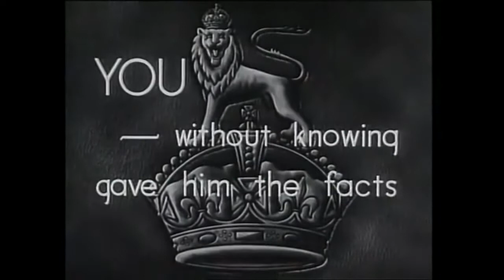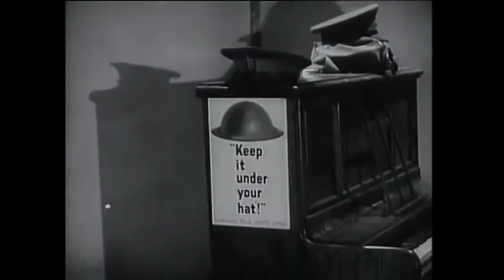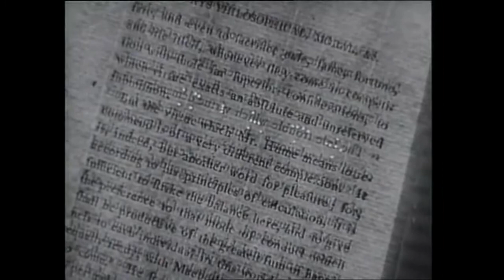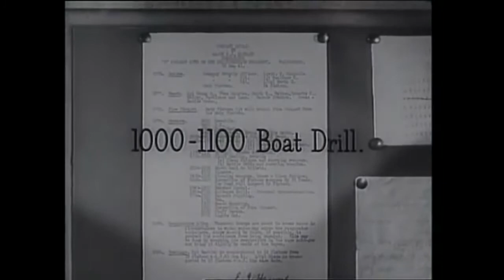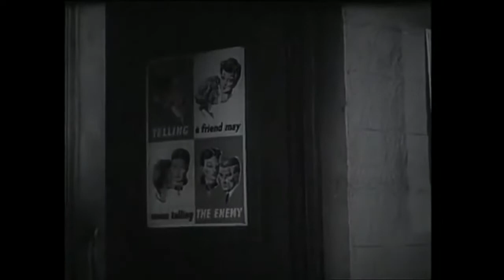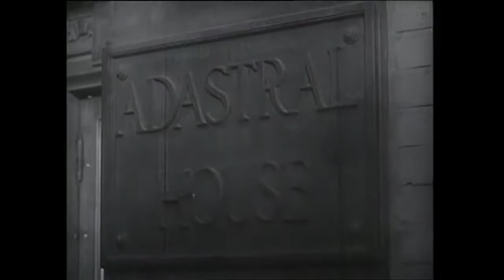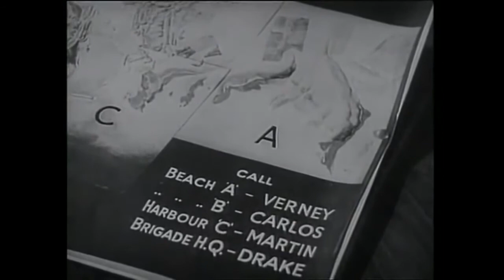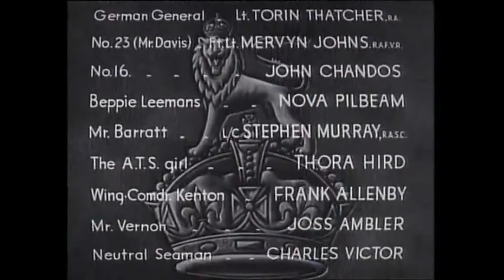The Next of Kin (1942)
Wartime propaganda piece giving the warning "Be like Dad, Keep Mum". A gossipy housewife is overheard talking about what her son is doing by a Nazi spy.